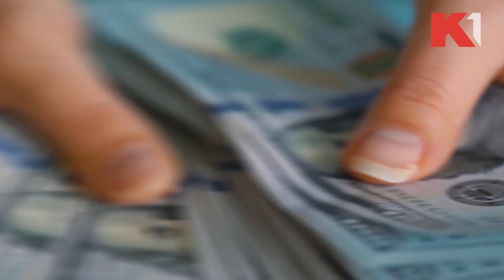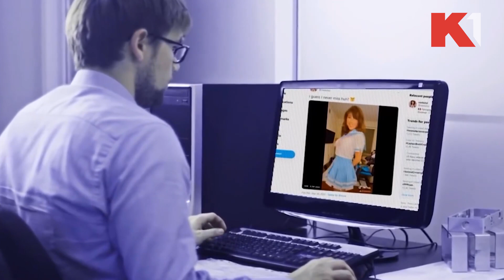Estrada šokirana odlukom Milice Dabović | PRVI RED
Kako poznati komentarišu OnlyFans

Gledajte nas 🤩
📺iris (109)
📺Supernova (9)
📺Orion (7)